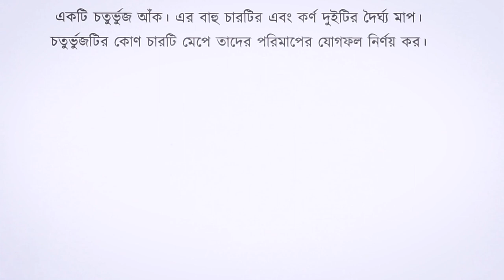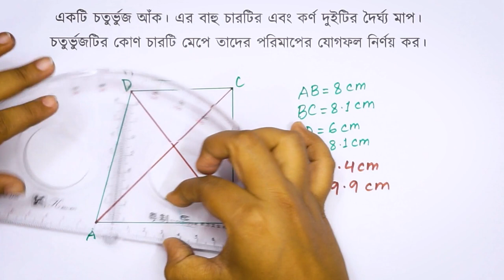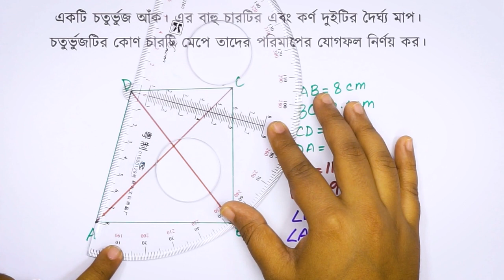একটি চতুর্ভুজ আঁক [Draw a Rectangle] [Grade 6 (NCTB)]